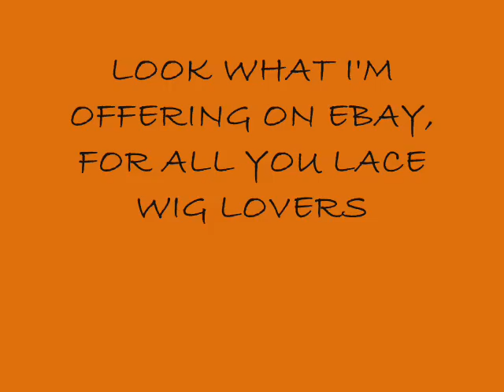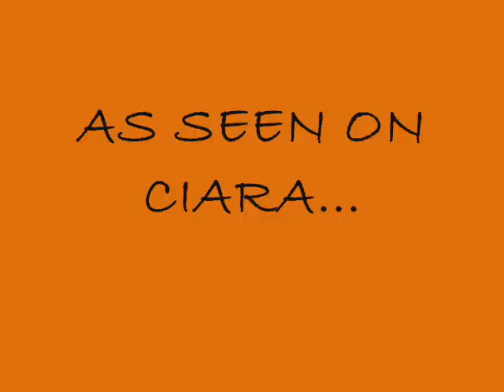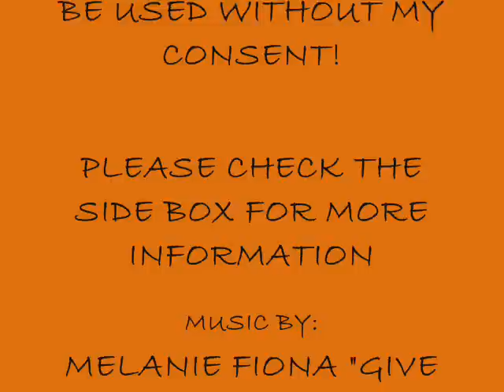Full Indian Remy Lace Wig for purchase on eBay!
This is a FULL INDIAN REMY HUMAN HAIR LACE WIG!
All measurements and information are viewable there.
Thanks again for checking out my tutorial!